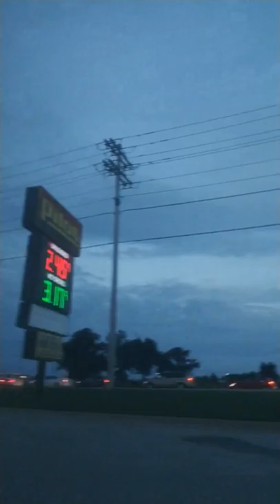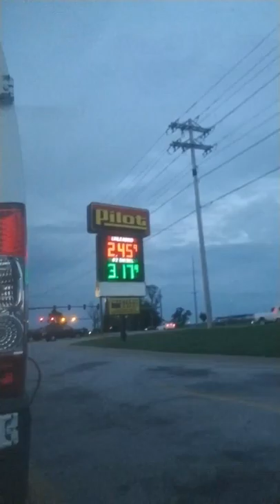Expediting how much you really make and when to move